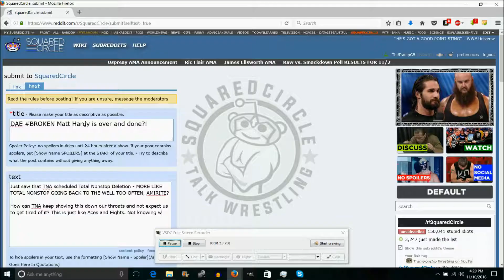Too Late to Sleep: August 25, 2017 - The lazy episode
In this week's episode The Tramp deals with his wrestling addiction while reacting to SummerSlam weekend

Too Late to Sleep's opening theme is Feed the Tamagotchi by izioq